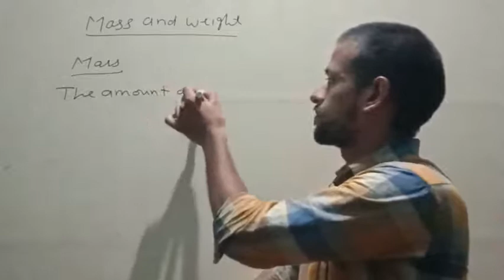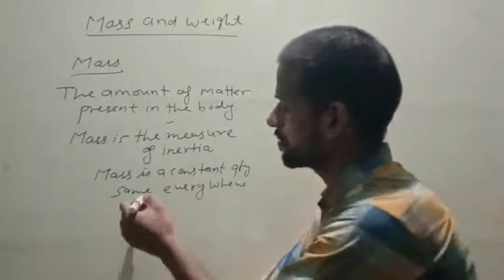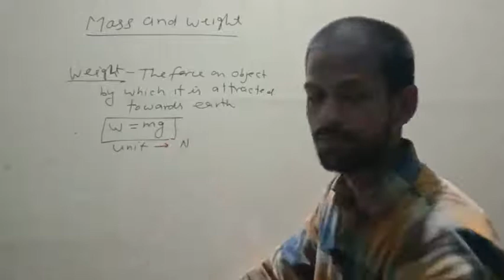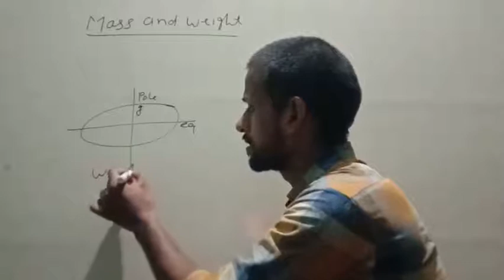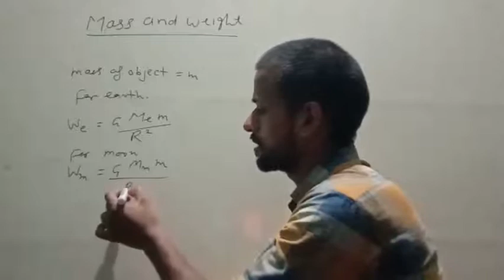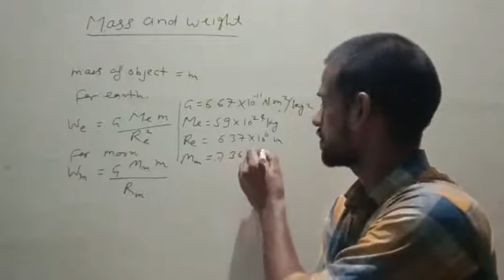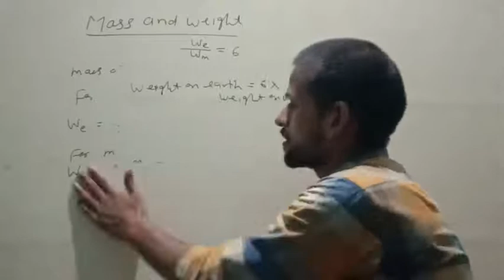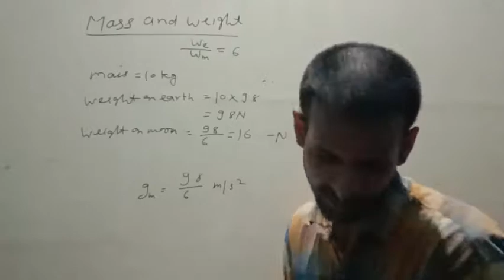lec 3.3 Mass and weight